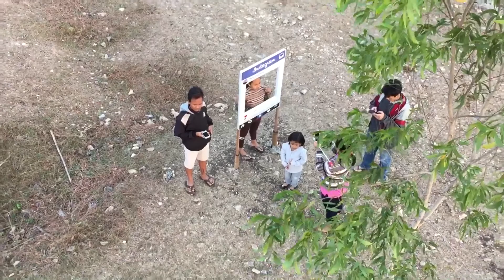Bukit Jonambang Wonogiri TRAVEL VLOG 2017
Halo.
Kali ini saya jelajah lg di bukit Jonambang Wonogiri, krna setelah mendengar cerita dri teman ada beberapa perbaikan dan semakin bikin nyaman disana dan byk sudut foto juga disana

Maturnuwun